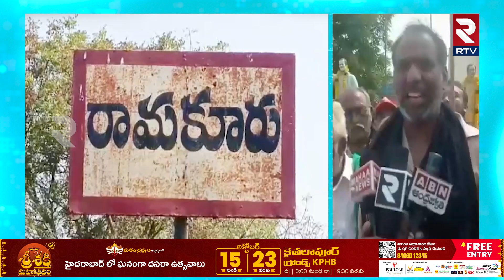చంద్రబాబుకు మద్దతుగా టీడీపీ సైకిల్ యాత్ర | TDP Leaders Cycle Yatra | RTV Ongole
ONG GOTTIPATI RAVI KUMAR
చేసినందుకు నిరసనగా అద్దంకి ఎమ్మెల్యే గొట్టిపాటి రవికుమార్ 9వ రోజు సైకిల్ యాత్ర చేపట్టారు.బాపట్ల జిల్లా జే పంగులూరు మండలం ముప్పవరం ఎస్సీ కాలనీ నుండి భైటమంజులూరు, నార్నివారిపాలెం గ్రామాల మీద రామకూరు వరకు కార్యకర్తలతో కలిసి సైకిల్ ర్యాలీ చేపట్టారు.ముందుగా ముప్పవరం గ్రామంలో తెలుగుదేశం జెండా అని ఎగరవేసి అన్న నందమూరి తారక రామారావు విగ్రహానికి పూలమాలలు వేసి నివాళులర్పించారు.
అనంతరం కార్యకర్తలతో కలిసి సైకిల్ ర్యాలీగా అన్ని గ్రామాలు తిరుగుతూ కార్యకర్తలకు అభివాదం చేస్తూ రాంకూర్ గ్రామం చేరుకొని డాక్టర్ బి.ఆర్ అంబేద్కర్ విగ్రహానికి పూలమాలలు వేసి నివాళులర్పించి రాంకూర్ విగ్రహాలు సెంటర్ వరకు ర్యాలీని కొనసాగించారు.
ఎమ్మెల్యే గొట్టిపాటి రవికుమార్ మాట్లాడుతూ 36 రోజులు చంద్రబాబు నాయుడు అరెస్ట్ చేసి చేయడం జరిగిందని దీనిపై అవగాహన కల్పిస్తూ ఈ సైకిల్ ర్యాలీ నిర్వహిస్తున్నామని, రాబోయే రోజుల్లో ప్రతి కార్యకర్త తెలుగుదేశం నాయకులు కార్యకర్తలు అందరూ పని చేయాలని ప్రతి కార్యకర్త కూడా చంద్రబాబు నాయుడు లాగా పని చేయాలని, చంద్రబాబు నాయుడిని అక్రమంగా స్కిల్ డెవలప్మెంట్ కేసులో ఇరికించారు అని కడిగిన ముత్యం ల చంద్రబాబు నాయుడు బయటకు వస్తారని ఆ ధైర్యం తోటే ముందుకెళ్తామని తెలిపారు.

బైట్:-గొట్టిపాటి రవి కుమార్
(అద్దంకి ఎమ్మెల్యే)